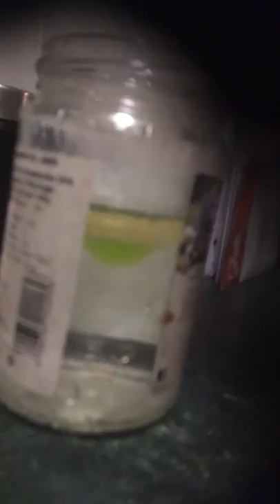14 November 2019